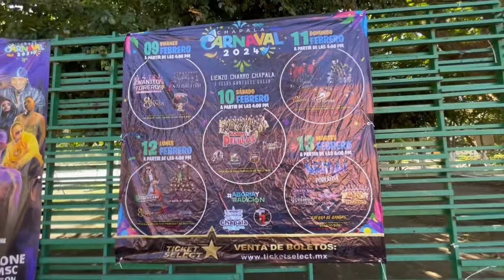Showing the Posters and where the Carnival will be in Cristiania Park in Chapala, Mexico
There will be a lot going on this month